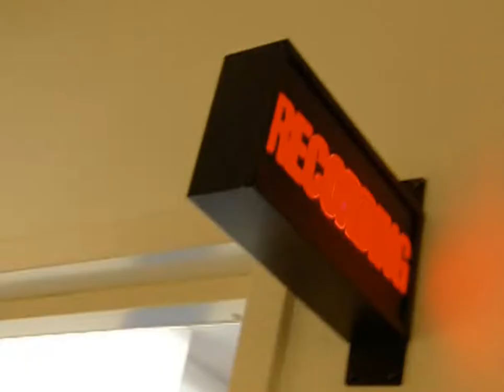Behind the Scenes with SpongeBob & Friends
DVD Release: September 12Th 2006